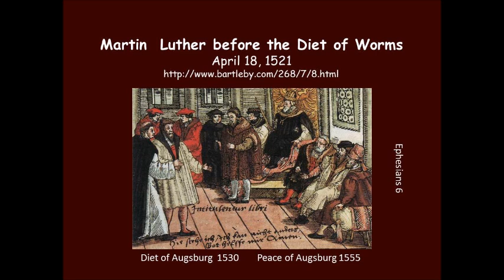Luther Before The Diet of Worms 1521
Two questions were yesterday put to me by his imperial majesty; the first, whether I was the author of the books whose titles were read; the second, whether I wished to revoke or defend the doctrine I have taught. I answered the first, and I adhere to that answer.  As to the second, I have composed writings on very different subjects. In some I have discussed Faith and Good Works, in a spirit at once so pure, clear, and Christian, that even my adversaries themselves, far from finding anything to censure, confess that these writings are profitable, and deserve to be perused by devout persons. The pope’s bull, violent as it is, acknowledges this. What, then, should I be doing if I were now to retract these writings?